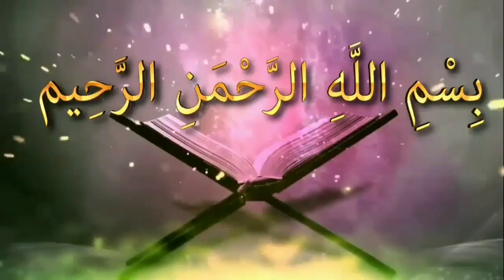কোকাকোলা খাওয়া কি হারামᴴᴰ┇by মুফতি আইন উদ্দীন আল আইনী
কোকাকোলা খাওয়া কি হারামᴴᴰ┇

What is cacacola eat forbidden

Cacacola khaoy ki haram

🎙মুফতি আইন উদ্দীন আল আইনী

🎙Mufti Ainuddin Al-Aini

👋 yeamul islam 👋